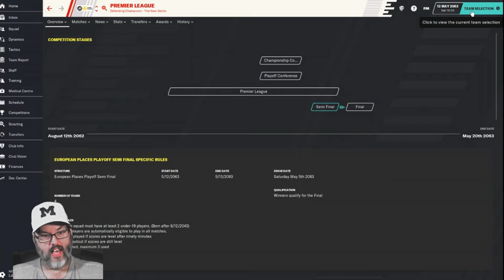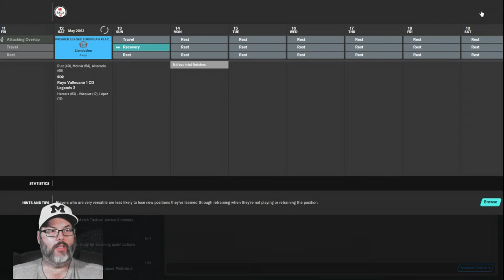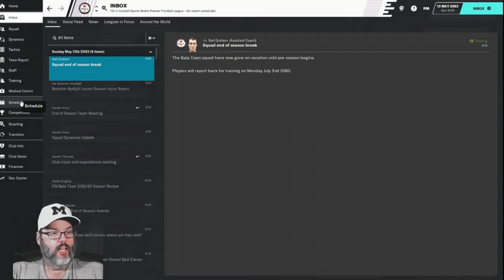Climbing the Ladder/FM20 - Bala Town/Club 6 - Season 2 Ep. 7 - European Playoffs